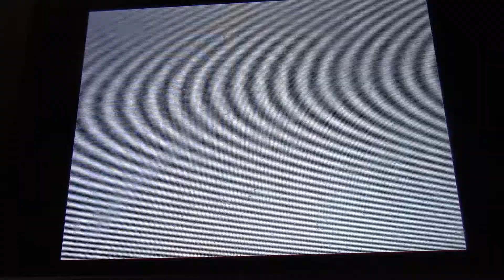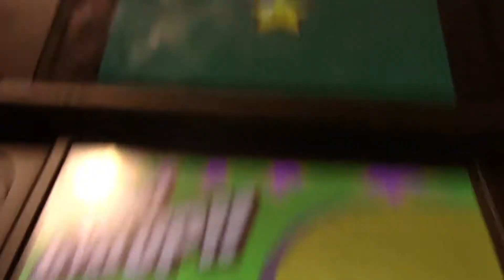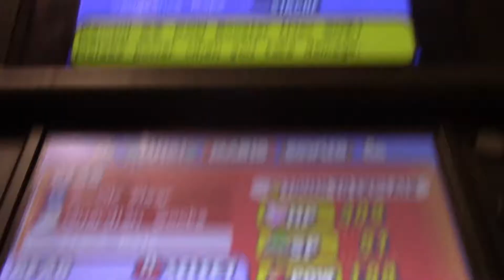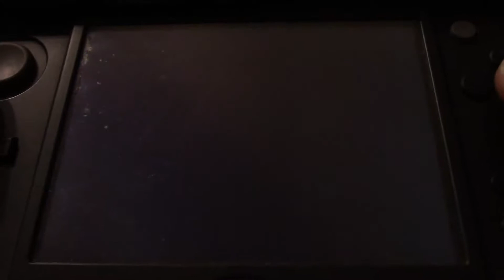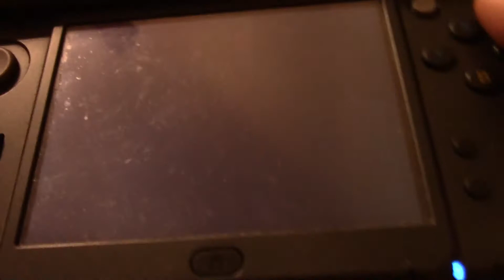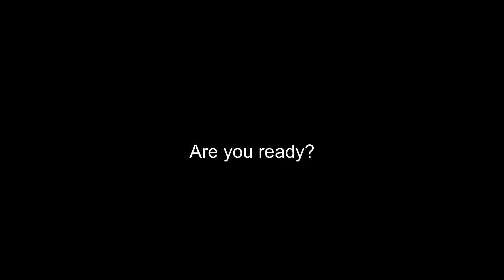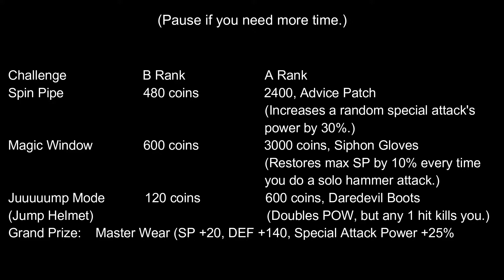Mario and Luigi Bowser's Inside Story! Bonus 1 Attack Challenges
Hello Luiginoids, this is LuigiXRules, playing Mario and Luigi: Bowser's Inside Story's Attack Challenges!
In this episode:

If you couldn't tell already, we attempt the attack challenges from Broque Madame and the Challenge Node. If you're just interested in the rewards, you can go to 28:54 to see them.

Until next bonus! Bye!